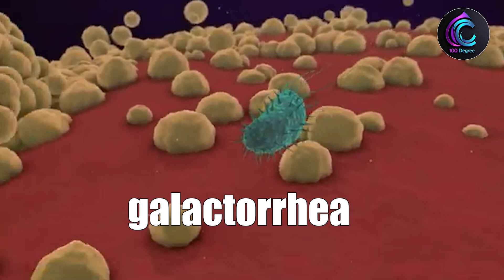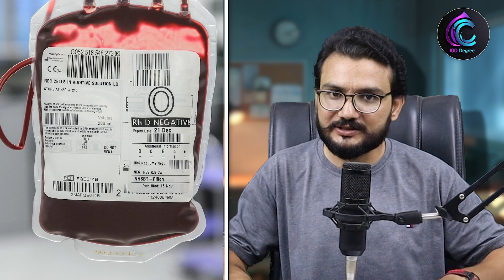Pakistan First Women Milk Bank اب گلی گلی عورتوں کا دودھ بکے گا